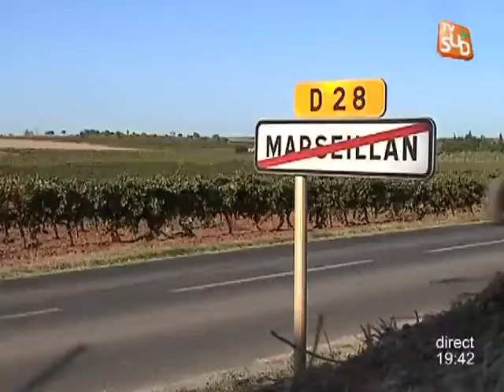Le projet BioRestore (Languedoc Roussillon)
Sites webs/blogs, copiez cette vidéo avec le bouton "Intégrer" !
Le projet BioRestore a pour but de repeupler en poissons les larges des côtes du Grau d'Agde. Pour exploitation TV, droits réservés, nous contacter